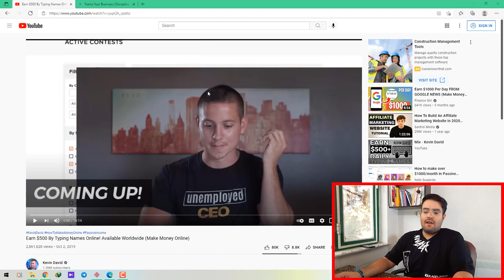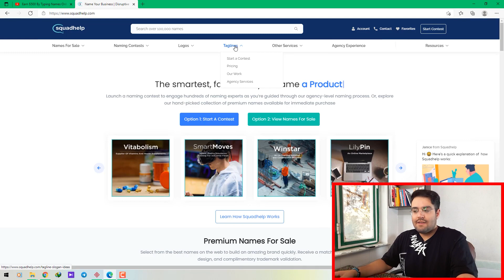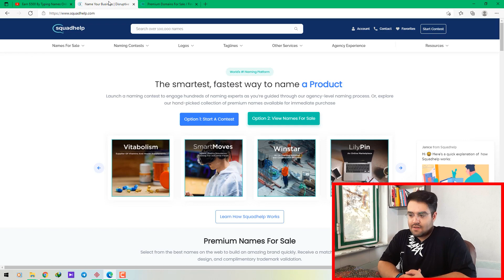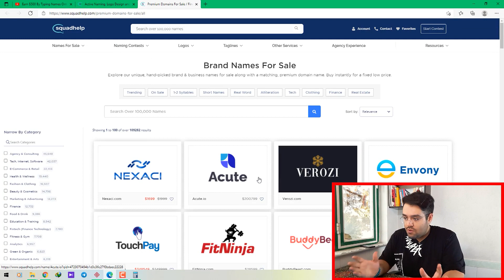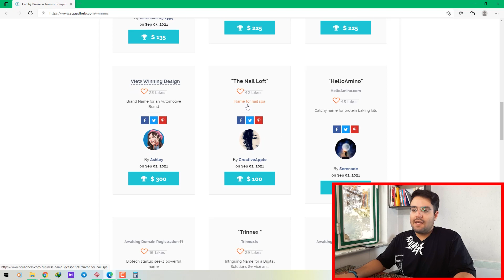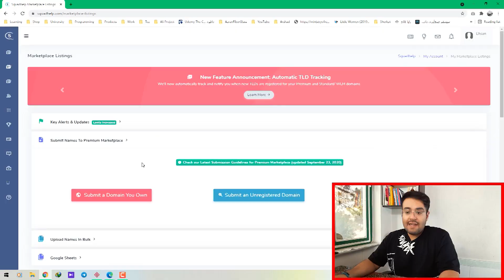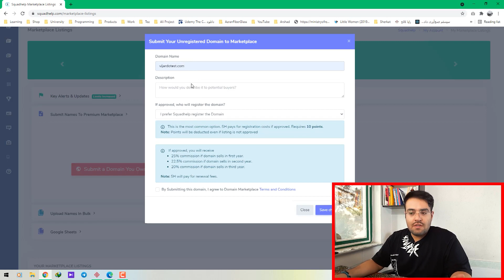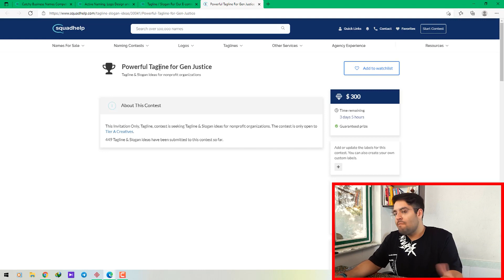500 دلار درآمد روزانه فقط با تایپ کردن | Earn Money Online with Typing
🔥 پونصد دلار آن هم به صورت روزانه، بدون نیاز به داشتن تجربه و مهارت، به صورت آنلاین و بدون نیاز به مراجعه حضوری و فقط با تایپ کردن اسم، یکی از بهترین روش‌های درآمدزایی آنلاین است.

🔥 بخاطر اختلاف قیمت ارز، کسب درآمد دلاری آنلاین و بدون نیاز به مهارت تخصصی مانند برنامه نویسی از گذشته یکی از موضوعات داغ فضای مجازی بوده مخصوصا آنکه صحبت از کسب درآمد پونصد دلاری به صورت روزانه در میان باشد.

🔥 چند وقت پیش دوباره یکی از ویدئوهای یکی از مدرسین انگلیسی زبان یوتیوب رو با عنوان کسب درآمد پانصد دلاری روزانه فقط با تایپ کردن اسم رو دیدم و خب گفتم ارزشش رو داره که این ویدئو رو نگاه کنم و ببینم واقعا کار میکنه این روش یا نه؟

🔥 به همین خاطر در طول این ویدئو تصمیم گرفتم، به راستی آزمایی و سنجش این تکنیک و روش بپردازم و بررسی کنم آیا می‌توان این درآمد را با روش توضیح داده شده در ویدئو ذکر شده، کسب کرد یا نه؟

🔥 اگر شما هم مثل من علاقمند به کسب درآمد دلاری از اینترنت هستید، این ویدئو رو از دست ندید.

محتوای این ویدئو:

00:00 اینترو
01:17 بررسی ویدئو اصلی کسب درآمد 500 دلاری با تایپ کردن
02:03 روش کسب درآمد روزانه 500 دلاری فقط با تایپ کردن
15:50 بررسی صحت و راستی آزمایی این روش کسب درآمد دلاری اینترنتی
21:42 نتیجه گیری
26:32 حسن ختام
27:34 پیشنهاد جایگزین
28:27 پایان

Earn $500 Typing Names